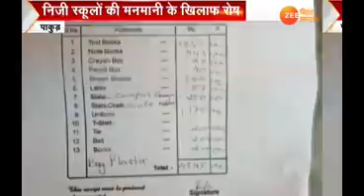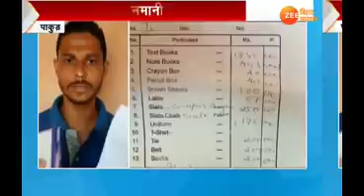ख़बर झारखंड । KHABAR JHARKHNAD। 21 MARCH 2018 । 1:30 PM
झारखंड की तमाम अहम ख़बरें